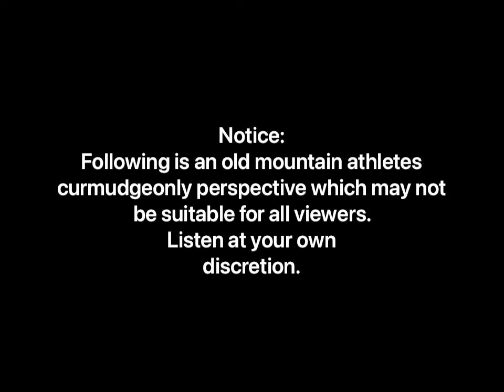ilgVlog143; Winter Racing; ALL IN!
17.32 minutes.

Enjoy a wholistic winter dance as coach ilg takes you to his h(om)etown nordic track within the city limits of Durango into a "side country" ski before immersing your spirit into his pre-race weekend Interval workout on skate skis. Coach ends the vid with a Tribal Teaching;  C(om)pression Breath - How To Instantly Lower Your Heart Rate!

Check it out;  Share the entire ilgVlog library with your family!   It's a solid spot of weekly Wholeness in a world wreaked by off-centered weirdness!